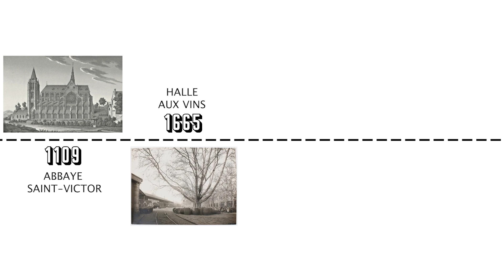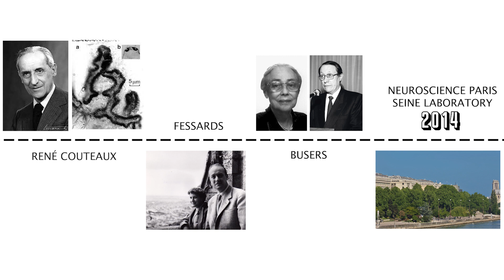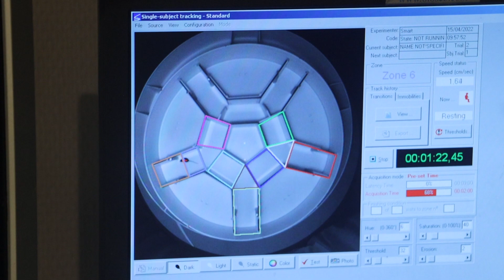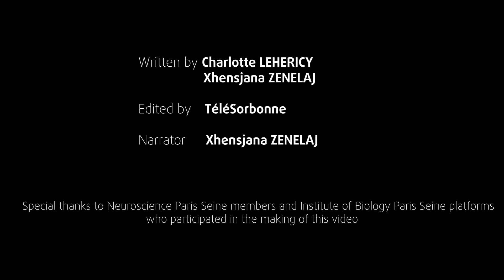A "Neurotour de France" - Ep. 12: Institut de Biologie Paris-Seine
The FENS Forum 2022 will take place right before Bastille day in Paris this year! In the build-up, the Forum’s Host Society Committee and the French Neuroscience Society have decided to give you their very own “Neurotour de France”, a series introducing key local neuroscience institutes.